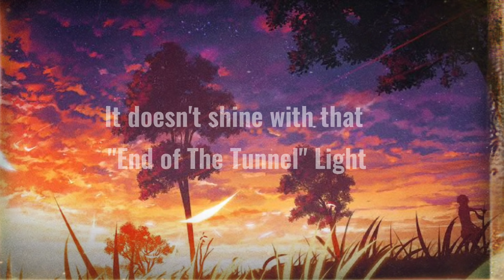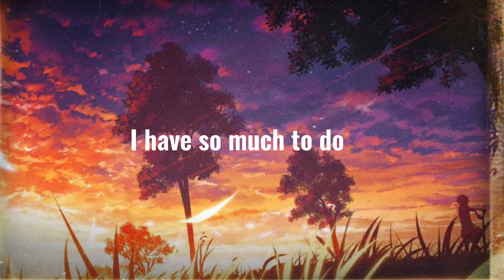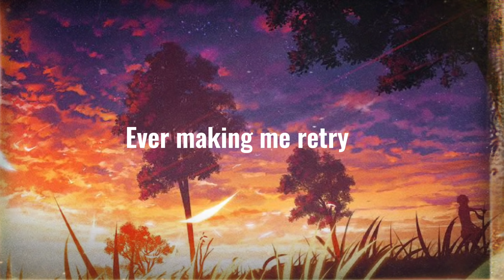Time Passing Through - Kaden MacKay (Lyric Video)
Time Pass Through - Kaden McKay (Lyric Video)

This is a FAN-MADE edit of the original song of Kaden McKay on Tiktok. Please go support him!

Lyrics:

Can't the future just wait?
Can't the deadlines come fashionably late?

I could push every goal back
Take control back
If they'd roll back the rate
At which time starts to fly

Never landing or standing by
Never taking a break
Ever making me retry
We nickle and dime
Every quarter to two
But maybe it's time
To let time pass through

If the future is bright
It doesn't shine with that "End of The Tunnel" Light
More like a deer in the headlights
Sudden red lights
Or "You're Dead" lights
As the angler fish bite

The past is clear
But it's clear back there
What's ahead? No one knows
But it's closing in, we swear
Still not in my prime
I have so much to do

Produced By
Kaden MacKay
Written By
Kaden MacKay